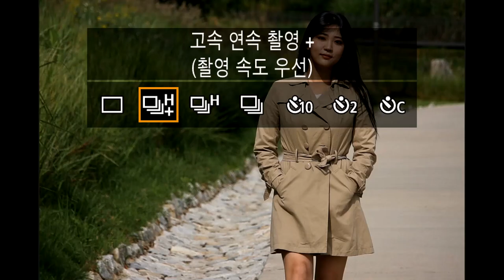Canon EOS M6 Mark II Speed vs Tracking ServoAF